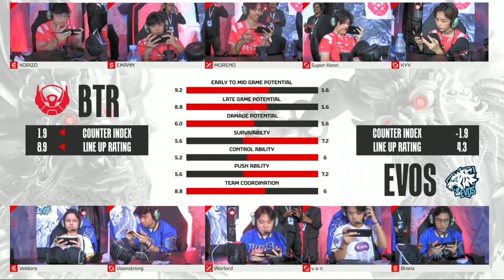EVOS VS BIGETRON MATCH 2 - MPL SEASON 13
GILA INI EVOS DI BARISIN RECALL SAMA BTR WOI ! AMPUNNN !
EVOS VS BTR MATCH 2 - MPL SEASON 13